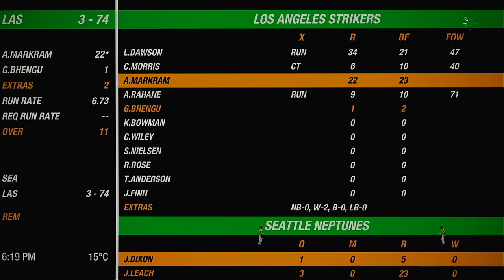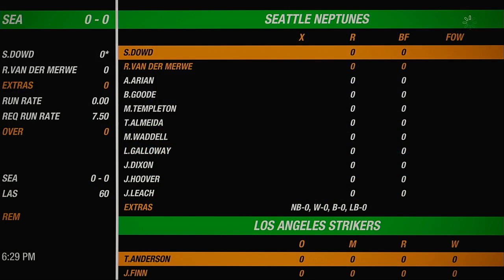NACO 2021 Season 3 4 2021 Seattle Neptunes VS Los Angeles Strikers